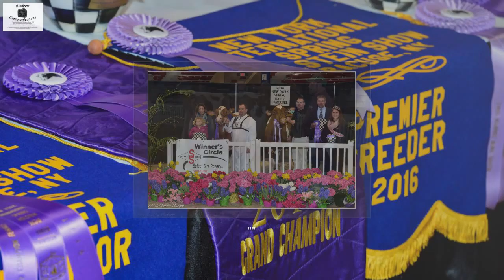2016 Picture Video of the NY Spring Dairy Carousel R&W Holstein Show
2016 Picture Video of the NY Spring Dairy Carousel R&W Holstein Show